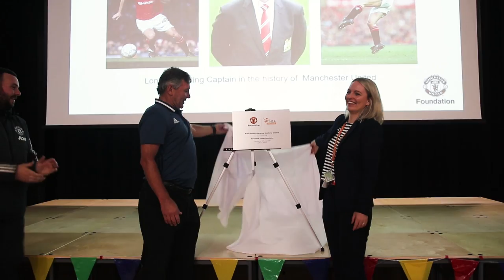Manchester United and England Legend Bryan Robson launches Foundation partner schools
England football legend and Manchester United ambassador Bryan Robson officially launched the Foundation’s latest partner schools this week.

Manchester United Foundation works with 20 high schools across Greater Manchester and Bryan was delighted to visit Manchester Enterprise Academy (MEA) Central and Dean Trust Wigan this week, to celebrate the two new partnerships. Manchester United Foundation uses the power of football to engage and inspire young people to build a better life for themselves and unite the communities in which they live. Dedicated staff deliver educational and community outreach programmes to help young people make positive choices in their lives.